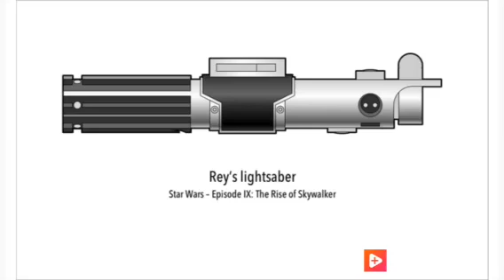Análisis del trailer de Star Wars The Rise of Skywalker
Hola gente de Youtube, nuevamente les traigo un video nuevo en el cual analizo el trailer de Star Wars episodio 9